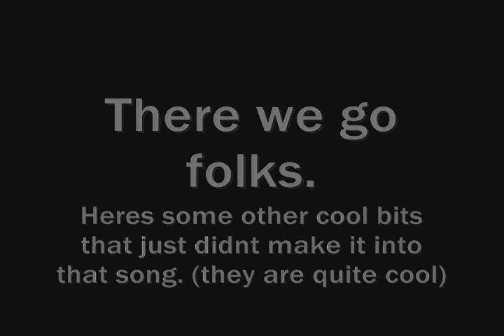Deadly Reflex 6 + Midas Magic Spells - Lone Samurai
This is the tale of a samurai who has fled his homeland in order to do good in the land of Cyrodil.